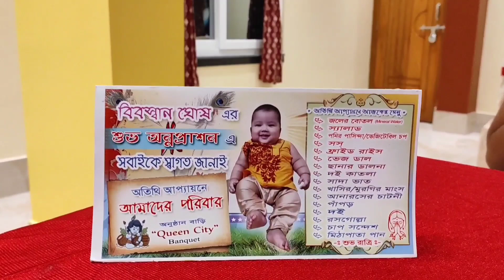আমার একটা পুরোনো বন্ধুর ছেলের অন্নপ্রাশনে এলাম 😇।। Vlog #১৫ ।। Neharika Store Vlogs।। Bengali Vlog